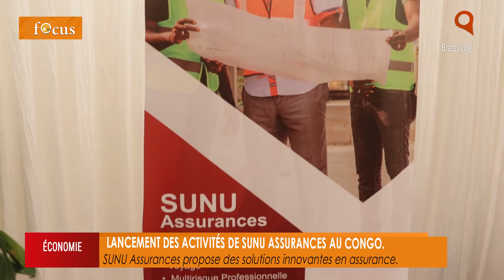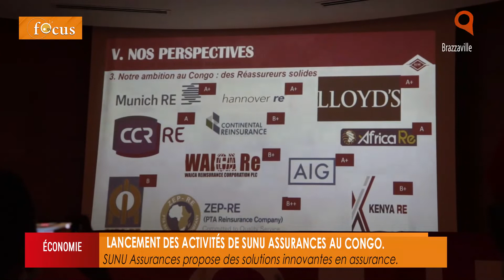Sunu Assurances lance ses activités à Brazzaville.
Société panafricainne de services financiers, le Groupe Sunu Assurances lance ses activités à Brazzaville.
Avec des solutions innovantes en assurance, cette entreprise confirme ainsi sa stratégie d’expansion en Afrique.